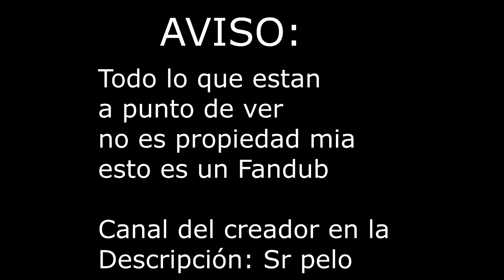Mokey´s Show - Navidad Perdida Fandoblaje En Español Latino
Pronto traere algo fuera de lo común de otro animador asi que esperen con ansias.

Canal mio de twitch (directo casi todos los dias)
Instagram (Aqui subo cositas de mi vida)

Y nada mas que decir asi que, los veo en un proximo video UWU.